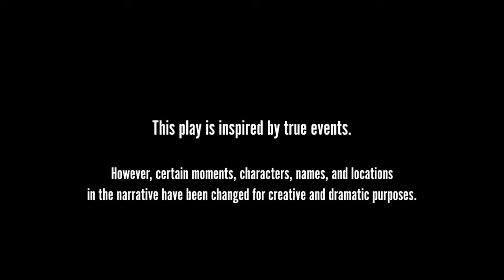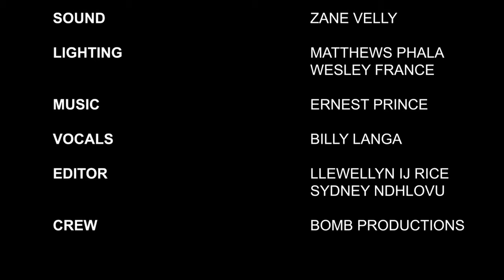Skierlik | Theater Drama | Full Movie | South Africa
It has been years since Thomas chose to leave & forget, making a vow never to return to Skierlik after his wife and daughter’s sudden, tragic, and life-altering loss. Inspired by true South African events, the film follows Thomas’ return home.

Stars: Phillip Dikotla
Produced, Directed by Angus Gibson